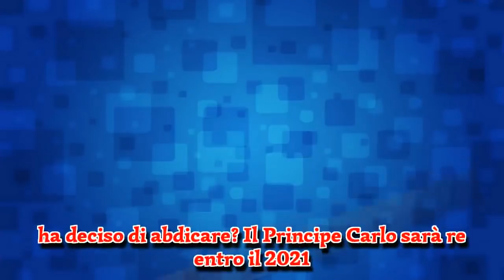La Regina Elisabetta II ha deciso di abdicare? Il Principe Carlo sarà re entro il 2021